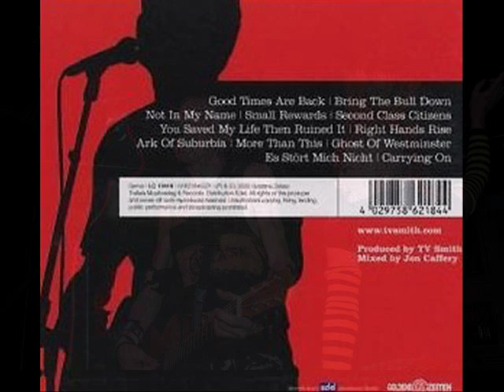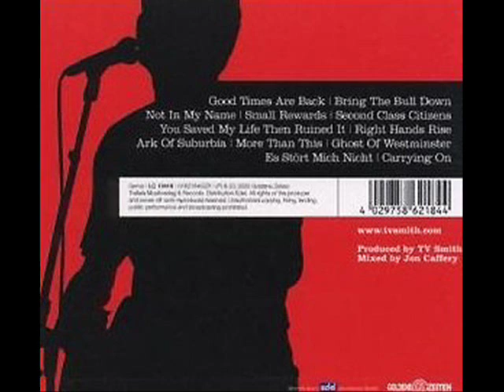TV Smith - You Saved My Life Then Ruined It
from album Misinformation Overload (2006)